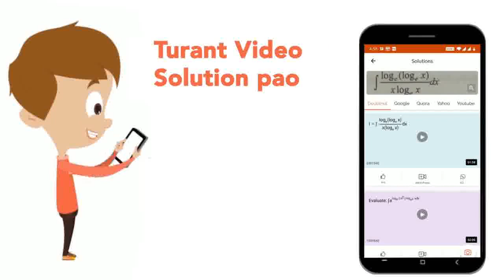Mendel\'s law of segregation is applicable during | CLASS 12 | 5 PRINCIPLES OF INHERITANCE AND ...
Mendel\'s law of segregation is applicable during
Class: 12
Subject: BIOLOGY
Chapter: 5 PRINCIPLES OF INHERITANCE AND VARIATION
Board:IIT JEE

👉 Have Any Query? Ask Us.